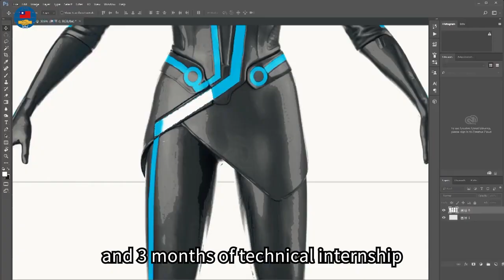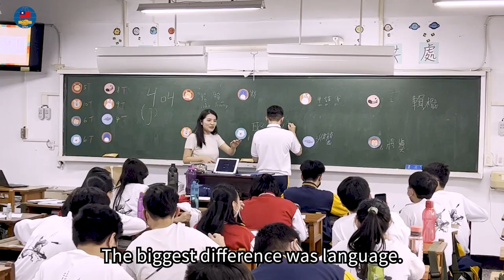Tanggapan Mereka - Siswa SMK Sambil Magang Taiwan